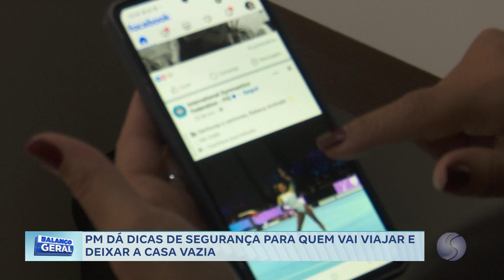28/12/23 PM dá dicas de segurança para quem vai viajar e deixar a casa vazia